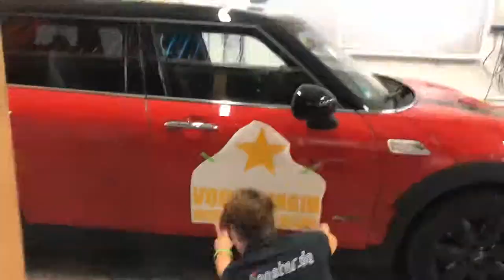FOLIENSTAR – Premium Car Design [HD] Global Tours and Incentives – Trans-Siberian-Train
FOLIENSTAR – Premium Car Design – Global Tours and Incentives – Trans-Siberian-Train by Juergen Schreiter tour operator and SMS FRANKFURT Group Travel